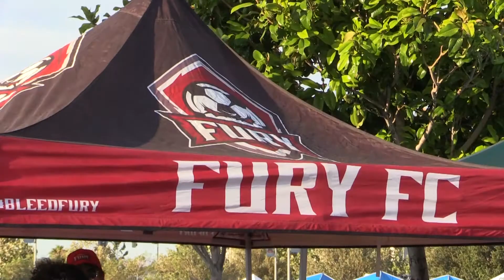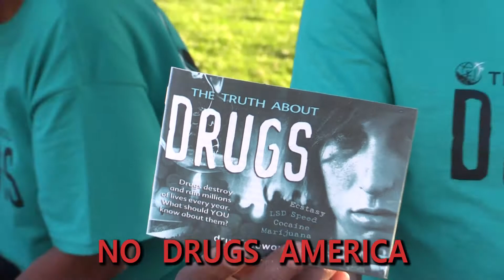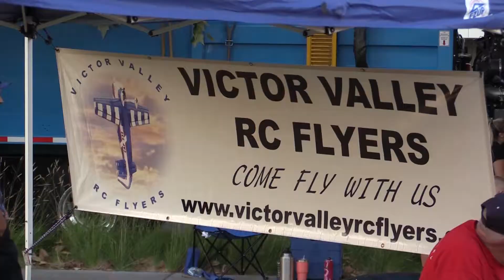National Night Out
Hesperia, CA - On Tuesday August 6th 2019 - National Night Out was held at Civic Plaza Park. Many in the community came out to meet San Bernardino County Sheriff and Fire Departments, California Highway Patrol. Local businesses also came out to support this great family event.